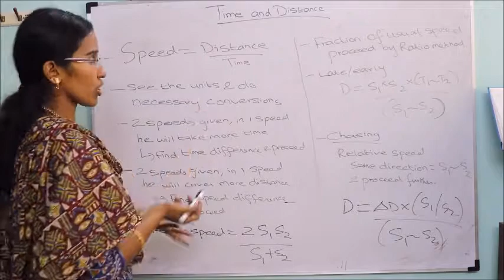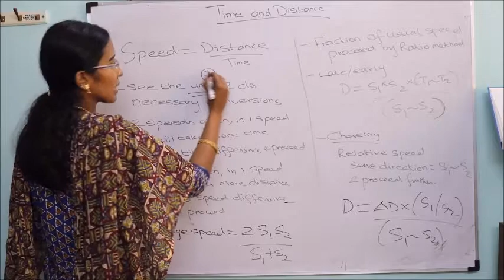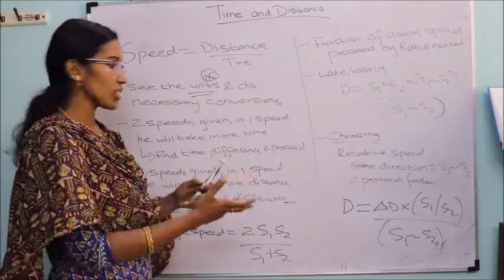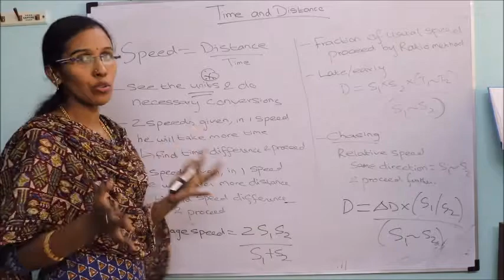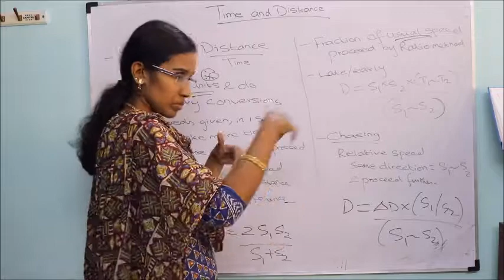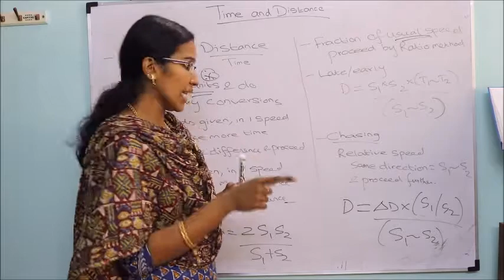Time and Distance Aptitude Overall Summary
In this video we are going to see the overall summary of time and distance concepts that we previously discussed.